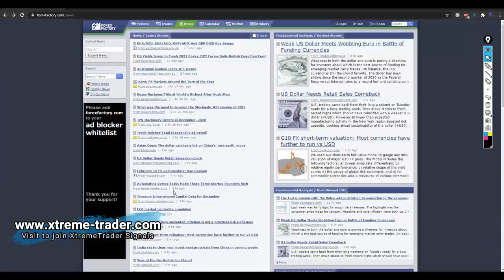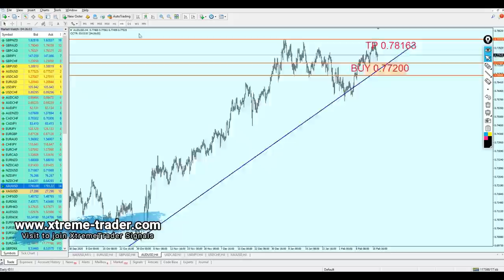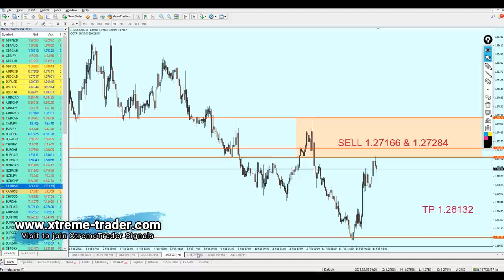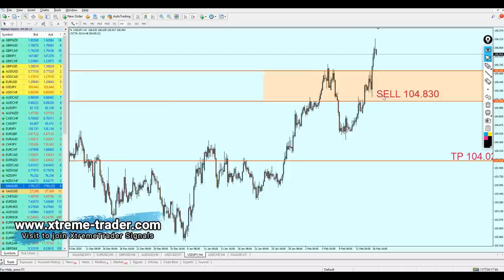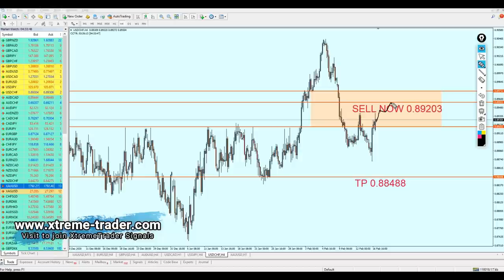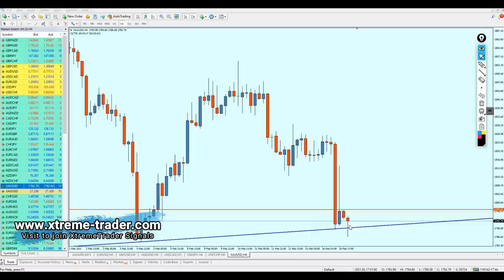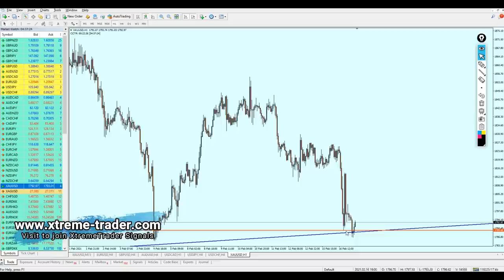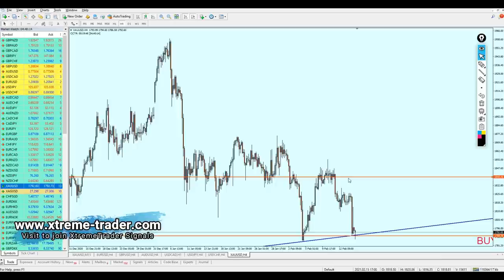FOREX MID Week Analysis 15 - 19 February